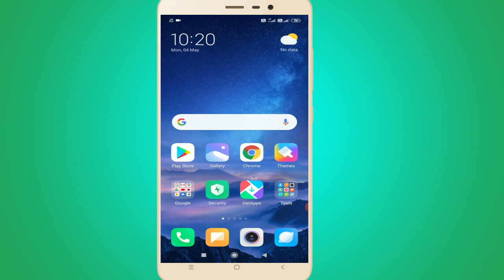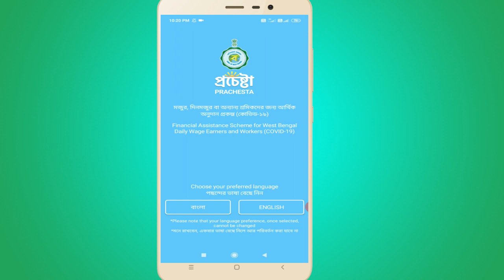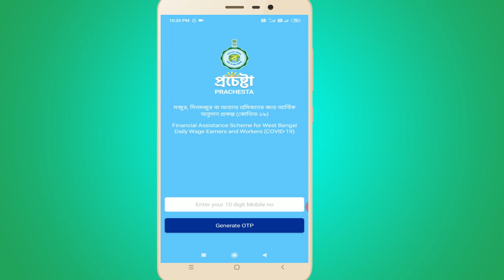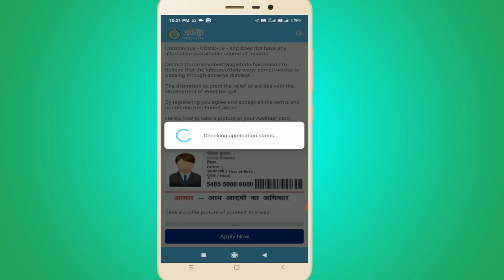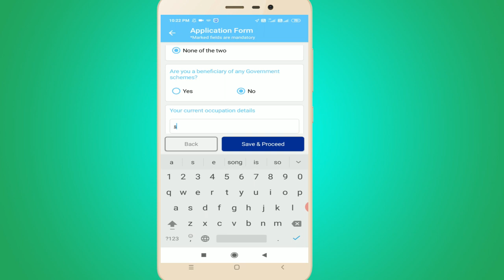Mobile Apps Prachesta | Apply Now | prachesta online applicaion | prachestawb.in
How To Apply For Prachesta Prakalpa From Mobile | WB New Scheme Prachesta 2020 By Mamata

Also, Visit Playstore For Prachesta,
WB New Scheme Prachesta Prakalpa 2020 By Mamata, In this video we are discussing how to apply online for West Bengal government new scheme Prachesta Prakalpa online with the help of west Bengal Prachesta mobile application within a few minutes. The applicant wants to share aadhar number or ration card number or voter id card number, the application must a resident of West Bengal. After final verification by district magistrate 1000 rupees send to all workers' bank account.

Related :
Prachesta Prakalpa start online form fill up,
New Guideline Prachesta Prakalpa,
Prachesta Prakalpa update news,
How to Apply Prachesta Prakalpa in West Bengal Prachesta Prakalpa in West Bengal 2020,

Apply Online West Bengal Scheme Sneher Parash,
1000 money apply now West Bengal,
West Bengal apply for 1000 money,
apply for 1000 money west Bengal,
west Bengal new scheme 2020,
1000 money apply date,
sneher parash app download play store,
new schemes by Modi government,
a new scheme of Modi 2020,
new_scheme,
westbengal,
Mamata Banerjee,
SneherParas,
prakalpa